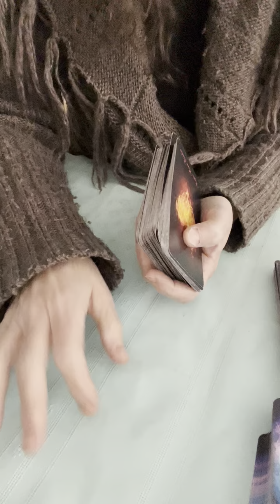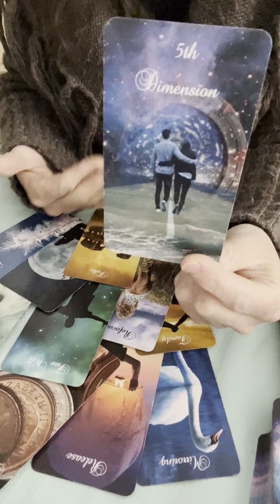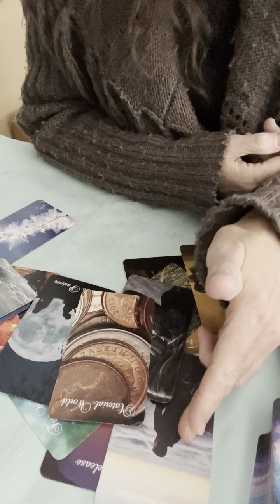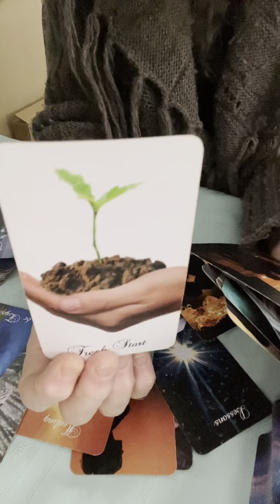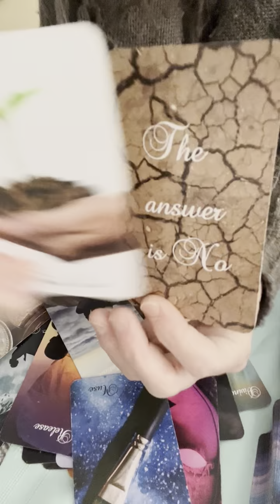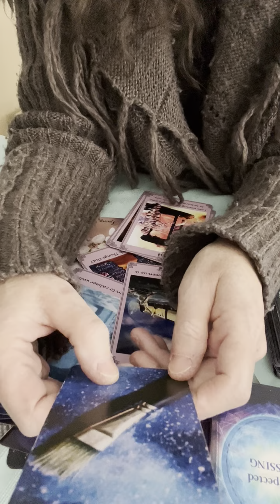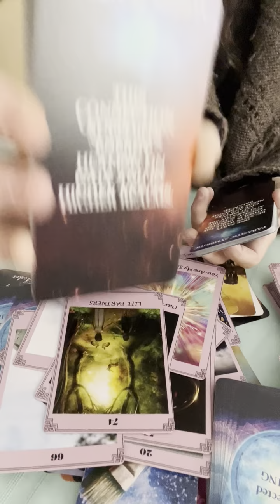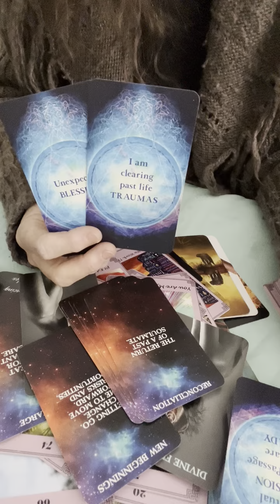DIVINE MASCULINE ENERGY READING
This was the message that came out for Divine Masculine s out their. This will not resonate with every DM StarSeed, we all grow at different times
This is a s all intuitively guided
This does not replace any Professional psychological medical or Legal advice

This is Entertainment Only

I specialize in Star Seeds Divine Soulmates and Ancient Reads